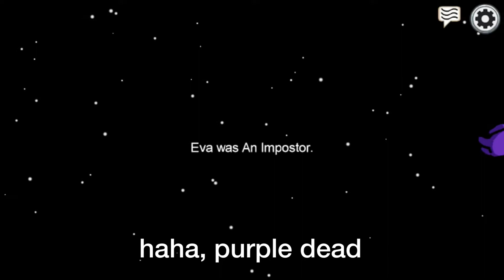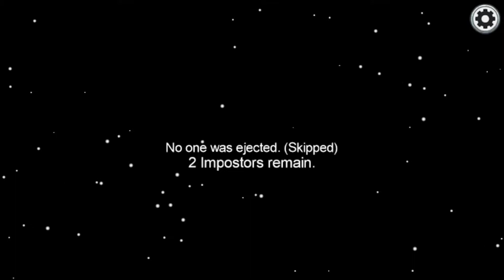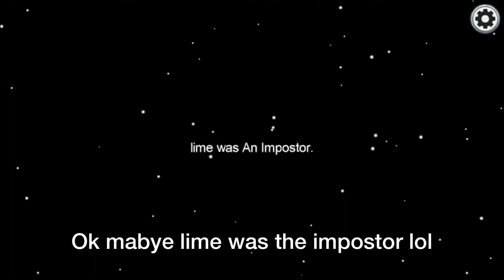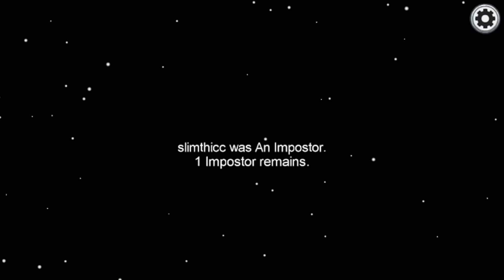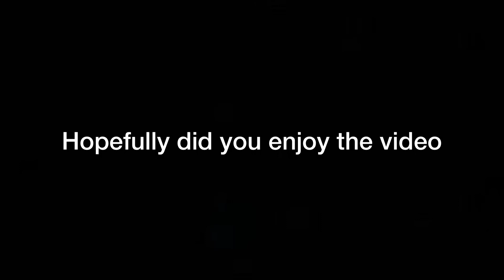Playing Among Us...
Hope you have a amazing day and stay
healthy! 😊
And i also hope i made you’re day better :)